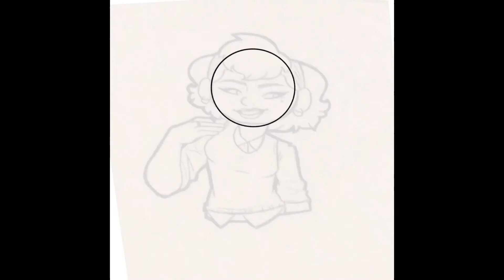Roxxanne: A Hell of a Time Story Update + Paper Puppet Show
I haven’t forgotten about my full story that I said I’d work on. Turns out that doing a big project like this takes a lot of time when you’re working all by yourself! So I’ve decided to update y’all on where I’m at with the story, and what my course of action will be in the future.
I’ll try to stay more accountable for my progress and let y’all know what’s going on a little more frequently than once a year lol!

Let's see if we can get this video to 50 likes!!

Question of the Day: Any fun plans for the new year?

My plan is to post every Friday on here. You can also see more of my work on Instagram (@the_basil_bulletin_) and Twitter (@Basil_Bulletin), I post ~fairly~ consistently.